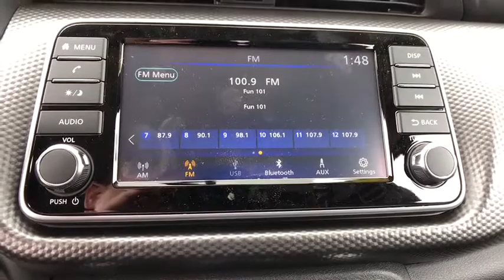2019 Nissan Kicks Reno, Carson City, Northern Nevada, Roseville, Folsom, NV A6947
Fresh Powder New 2019 Nissan Kicks available in Reno, Nevada at Nissan of Reno. Servicing the Carson City, Northern Nevada, Roseville, Folsom, NV area.